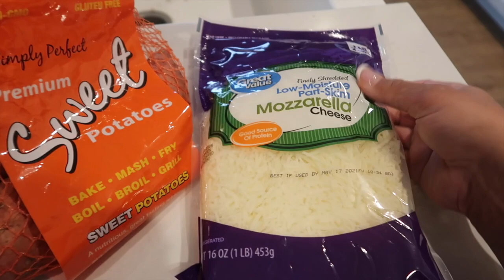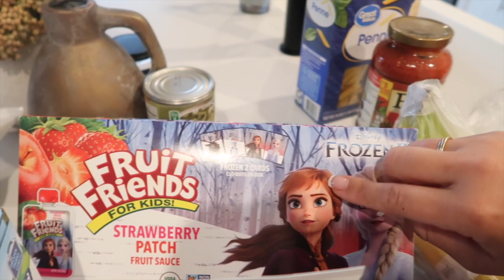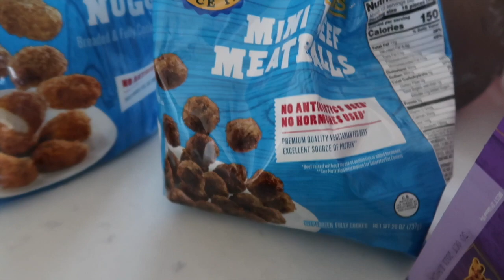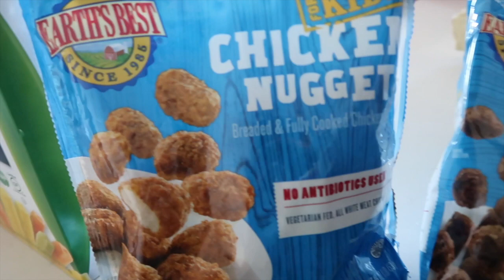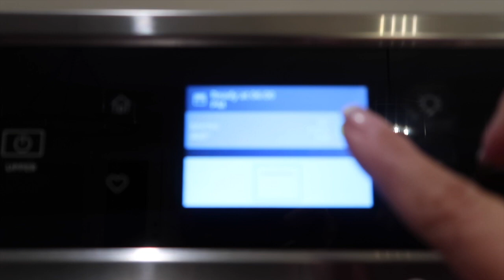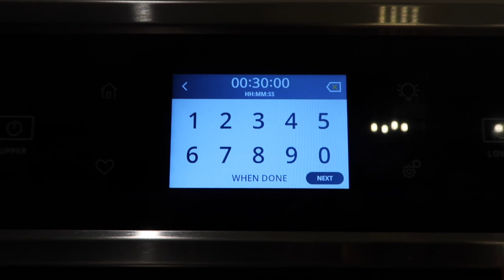GROCERY HAUL | TARGET HAUL | WALMART HAUL | EASY DINNER RECIPE 2021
THANK YOU SO SO MUCH FOR WATCHING TODAY'S VIDEO! I HOPE YOU ENJOYED IT! IF YOU DON'T ALREADY FOLLOW ME OVER ON INSTAGRAM, HEAD OVER THERE NOWWW SO YOU CAN LET ME KNOW WHAT CONTENT YOU WOULD LIKE TO SEE ON MY CHANNEL! I LOVE Y'ALL SO MUCH AND APPRECIATE YOUR SUPPORT!

RECIPE::
2 LBS OF GROUND BEEF- SEASON WITH SALT, GARLIC POWDER AND PEPPER
1 JAR OF PASTA SAUCE- MIX WITH COOKED MEAT
1/2 A BRICK OF CREAM CHEESE- CUT UP AND LAYER OVER MEAT SAUCE MIXTURE
1 24 OZ BAG OF TORTELLINI- LAYER ONTOP OF CREAM CHEESE
2 CUPS OF SHREDDED MOZZARELLA- LAYER OVER TORTELLINI
*COVER WITH FOIL- COOK FOR 30 MINUTES ON 400 DEGREES
*TAKE FOIL OFF AND COOK UNTIL CHEESE IS BUBBLY

SOCIAL::

PINTREST- IN HAUS MAMA